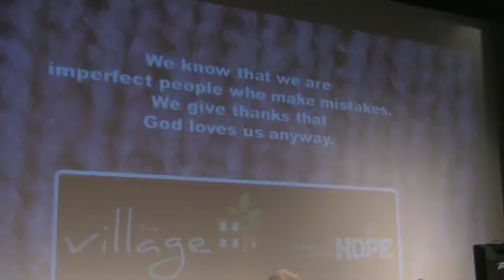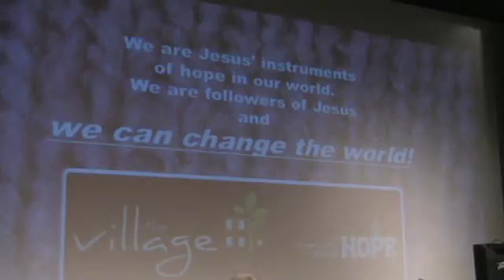The Courage To Tell Our Story - Rosie Best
The Village Service 05/22/2016